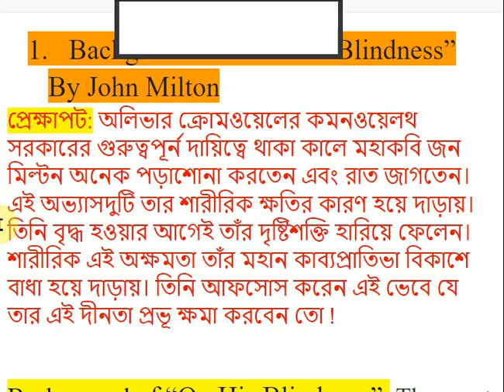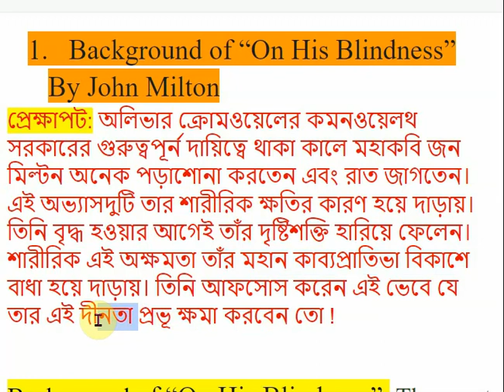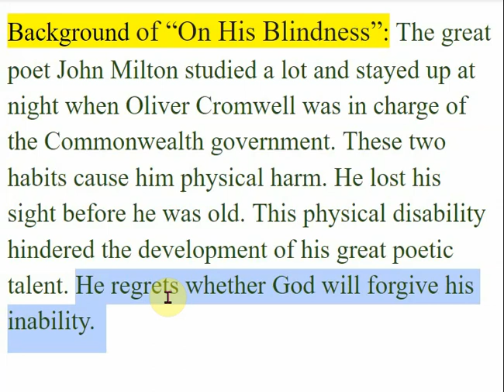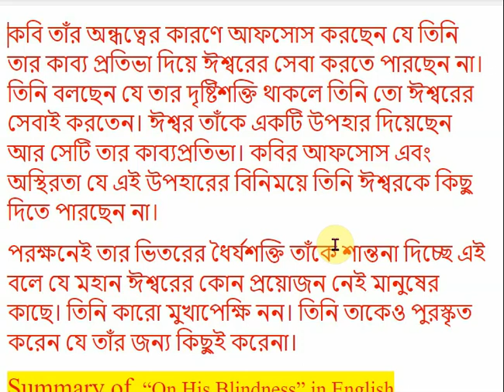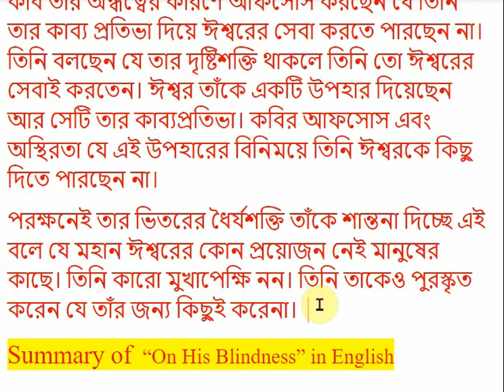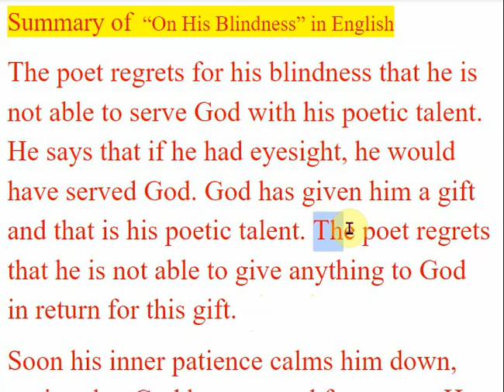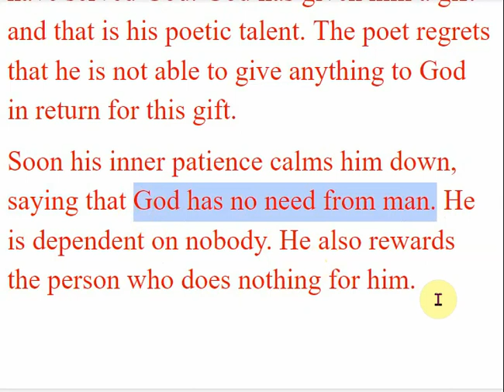On His Blindness Summary| বাংলা লেকচার। DU RU NU Universities Honours and Masters।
সবগুলো ভিডিও ক্লাশের নাম সহ লিংক On His Blindness Summary| বাংলা লেকচার। DU RU NU Universities Honours and Masters।
ইংল্যান্ড আমেরিকা আমাদের থেকে অনেক দূরে। ইংরেজি একটি বিদেশী ভাষা। কিন্তু ইংরেজি সাহিত্যের পরতে পরতে খুজে পাওয়া যায় আমাদের জীবনেরই স্পন্দন। মাঝে মাঝে মনে হয় আমরা সবাই যদি ইংরেজি সাহিত্য উপভোগ করতে পারতাম। এক্ষেত্রে ভাষার ভিন্নতা একটি বড় বাধা হয়ে দাড়ায়। সেই বাধ ভাঙারই এক দ্রোহী পদক্ষেপ এটি। ইংরেজি সাহিত্যের ছোট বড় বিষয়গুলোকে ইন্টারেস্টিং করাই আমাদের উদ্দেশ্য। বাংলায় গোছালোভাবে এবং সহজভাবে বোঝানোর চেষ্টা হয়েছে। নিজের ভাষায় অনুধাবন করতে পারলে অন্যের ভাষায়ও বোঝা যায় আর বোঝানো যায়।